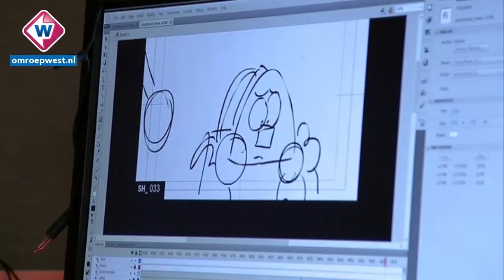Gaat het duo George & Paul de televisiewereld veroveren?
Gaat het kindervrienden-duo George & Paul een tv-hit worden? Als het
aan de geestelijke vaders van poppenduo ligt wel. Delftenaar Joost van
den Bosch en zijn compagnon Erik Verkerk bedachten de serie rond de
twee houten poppen, dat is bedoeld voor peuters en kleuters. De serie
wordt sinds deze week uitgezonden op NPO3.